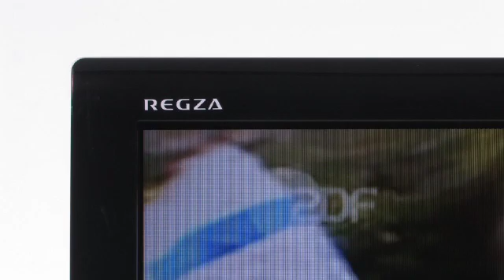Zobacz jak działa funkcja Dolby Volume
Dolby Volume to nowoczesny i inteligentny algorytm automatycznego równoważenia wahań głośności, opracowany przez specjalistów od dźwięku z laboratoriów Dolby ®. Jest on doskonalszy od analogicznych systemów, stosowanych w przeszłości, które wprawdzie zmniejszały głośność maksymalną, prowadziły przy tym jednak do zniekształceń dźwięku i zauważalnie obniżały jego jakość, niekiedy wręcz całkowicie eliminując słyszalność cichych odgłosów. W odróżnieniu od swoich poprzedników, funkcja Dolby ® Volume analizuje i poddaje korekcie pełne spektrum częstotliwości dźwięku. Zachowuje tym samym pełen zakres jego dynamiki i utrzymuje wszystkie dźwięki w słyszalnym zakresie. Dzięki zastosowaniu Dolby ® Volume, użytkownik telewizora nie jest już irytowany skokami głośności między filmem a blokami reklamowymi, przy zmianie kanałów lub źródeł sygnału, lecz nie odbywa się to jednocześnie kosztem spadku jakości dźwięku.